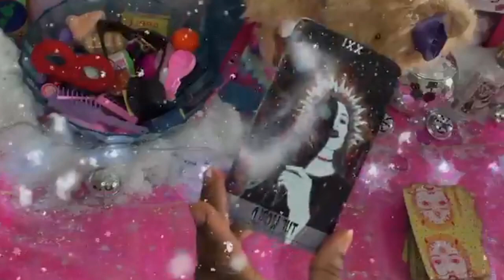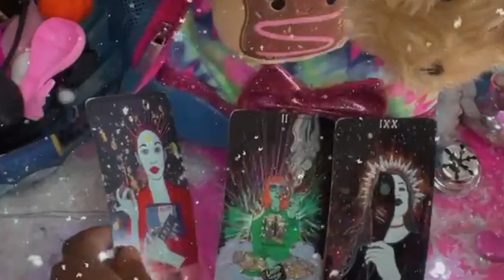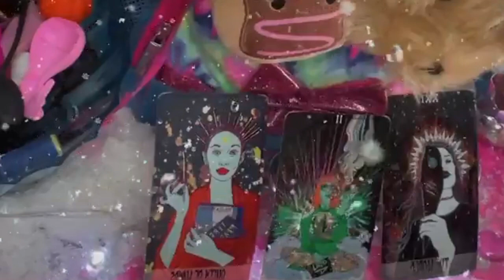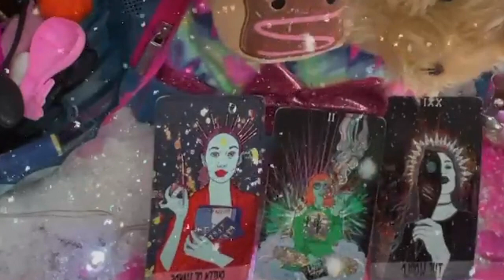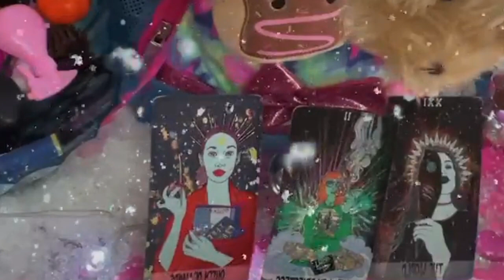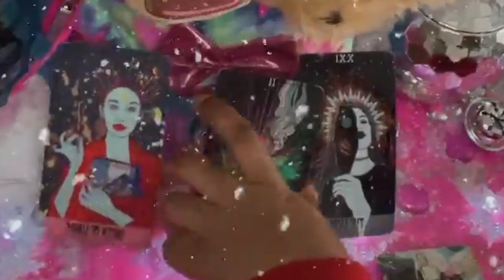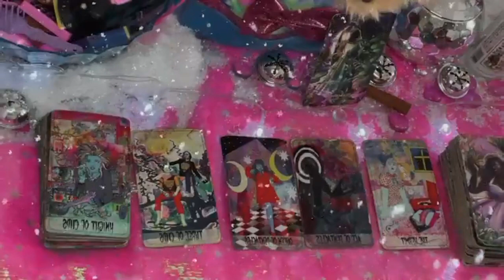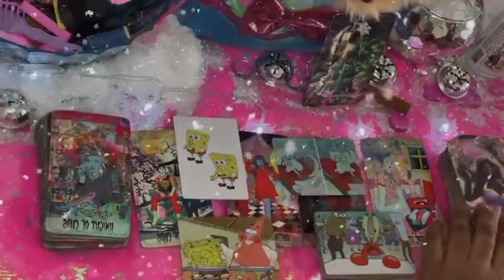🌬️ WHY ARE YOU BEING ISOLATED BY GOD ? 🪽| DETAILED PICK A CARD 🧘🏿‍♀️ + TIPS 👁️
Hey Bestie 🎀😭💕

Timestamps
Intro 1:35
Pile selection  🧿 2:02

PILE 1 🔪👙 2:12

PILE 2 🇧🇧 🥥 1:02:43

|CLICK THIS LINK FOR ACCESS TO EXTENDED READINGS AND EXCLUSIVE CONTENT🥳🎁